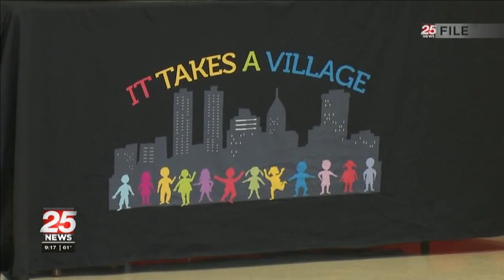Talk of the Town: 9th Annual Fatherhood Breakfast